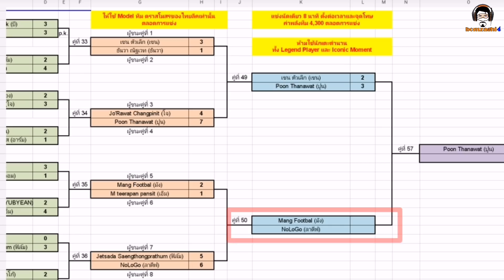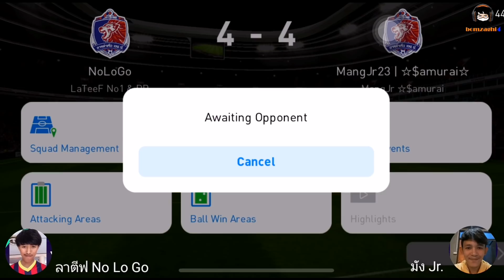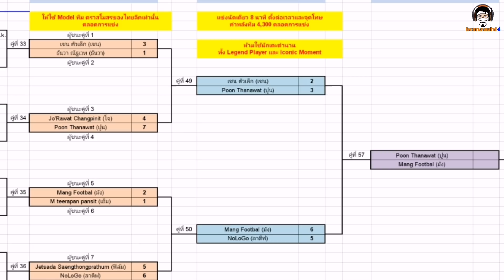มันส์จนหมดแรง! แชมป์เจอแชมป์อีกแล้ว ลาตีฟ vs. มัง BCLSpecial Season สู่ GSB-E CUB PES 2021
ลิ้งค์เพจการแข่งขัน GSB E-CUP

ลิงค์การรับสมัครและรายละเอียดการแข่งขัน GSB E-CUP